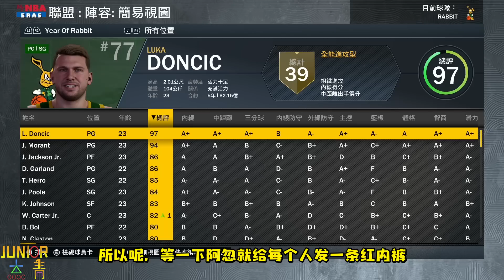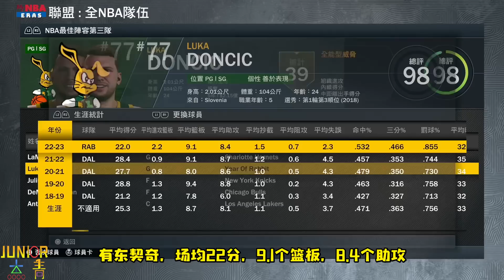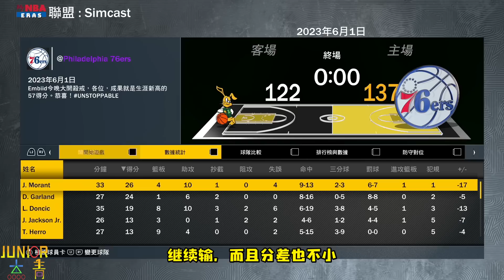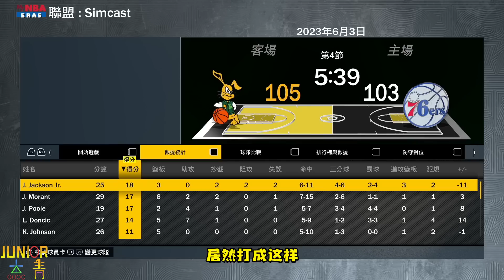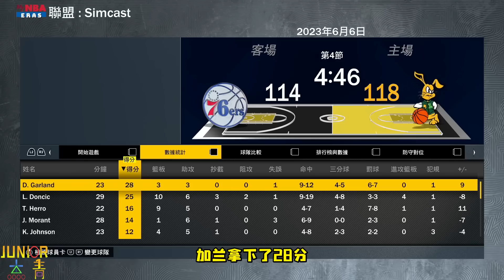拜年啦！我將NBA最強“兔仔”聚集到一隊，他們能否大展宏“兔”？ 【粵語中字】NBA2K23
2K实验视频
拜年啦！我将NBA最强“兔子”聚集到一队，他们能否大展宏“兔”？【粤语中字】